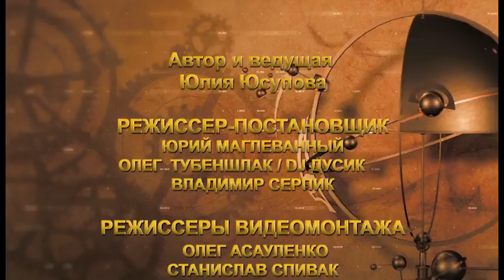Zvezdy govoryat 2022 04 29